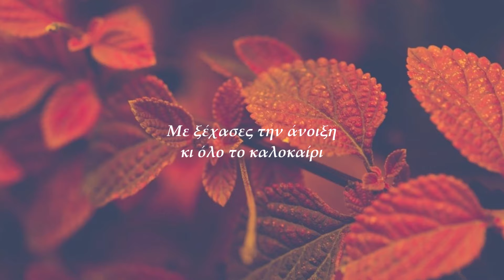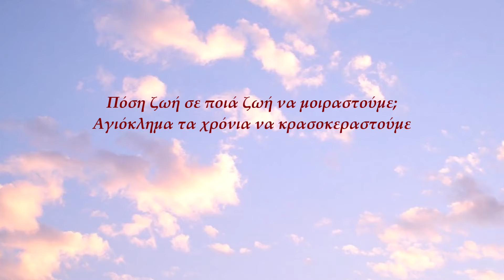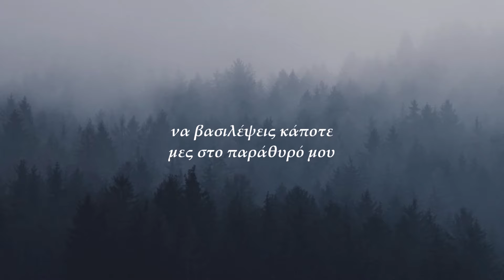Γιάννης Γεωργιλάς feat. Γιώργος Μπαγιώκης - Της Λησμονιάς (Official Lyric Video)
Γιώργος Μπαγιώκης - Της Λησμονιάς
Μουσική: Γιάννης Γεωργιλάς
Στίχοι: Θανάσης Πέτσας
Φωτογραφία Εξωφύλλου: Zandanbat Delgermaa
Video Editing: Ελίνα Μπουκουβάλα

Official Lyric Video of 'Tis Lismonias'
Performed by Giorgos Mpagiokis

Γρηγόρης Νατσούδης: Πιάνο
Αργύρης Κίτσος: Βιολιά
Δημήτρης Γουμπερίτσης: Κοντραμπάσο
Δημήτρης Βίττης: Μπεντίρ, κουδουνάκι
Γιάννης Γεωργιλάς: Ακουστική κιθάρα, λαούτο, μαντολίνο

Ενορχήστρωση: Γιάννης Γεωργιλάς, σε συνεργασία με τους μουσικούς. Ηχοληψία: Γιάννης Γεωργιλάς, Ηome studio
Μίξη - Μastering: Τίτος Καργιωτάκης, Χρήστος Χαρμπίλας

Θεσσαλονίκη, Οκτώβριος 2021

ΣΤΙΧΟΙ
Με ξέχασες την άνοιξη κι όλο το καλοκαίρι
και στο κορμί μου όσο αργείς βαθαίνει το μαχαίρι.

Πόση ζωή σε ποιά ζωή να μοιραστούμε;
Αγιόκλημα τα χρόνια να κρασοκεραστούμε.

Απόμεινα να καρτερώ αγριοφέγγαρό μου
να βασιλέψεις κάποτε μες στο παράθυρό μου.